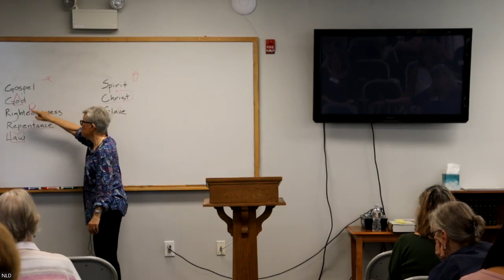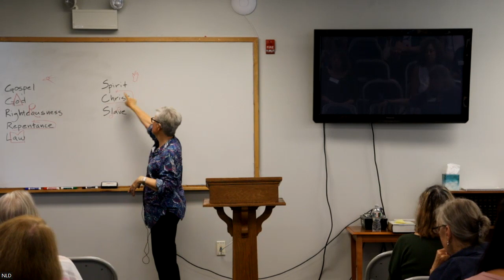WBS - September 13, 2023 - Introduction to Romans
Introduction to Romans - Jan Wright